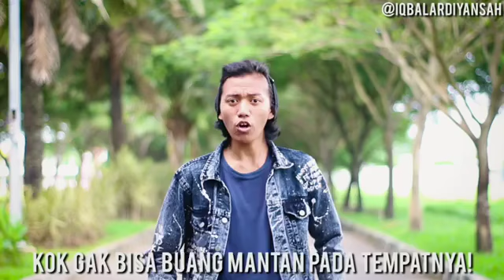Katanya Anak Prodi....